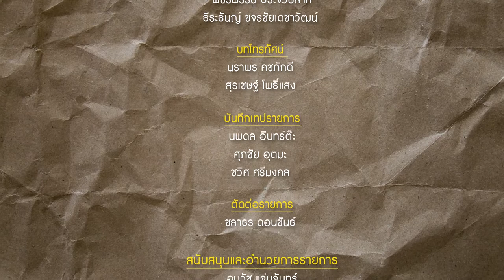รายการ Rights! สาระ EP16 ความหลากหลายทางเพศ (LGBTQ+)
รายการ Rights! สาระ ความหลากหลายทางเพศ (LGBTQ+)
ชวนพูดคุยถึงความหมายของคำว่า LGBTQ+
และกฎหมายเพื่อสนับสนุนกลุ่มคนที่มีความหลากหลายทางเพศ
รายการ Rights! สาระ EP16 กลุ่มคนที่มีความหลากหลายทางเพศ (LGBTQ+)
วันที่ 22 สิงหาคม 2565 เวลา 09.25 น.